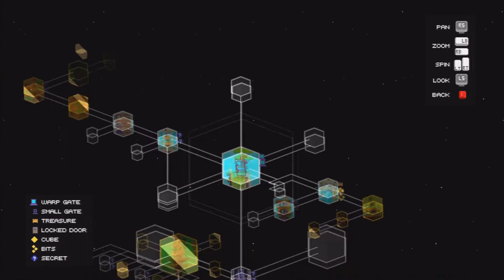Let's Play Fez: Ep. 5 - Movie Review